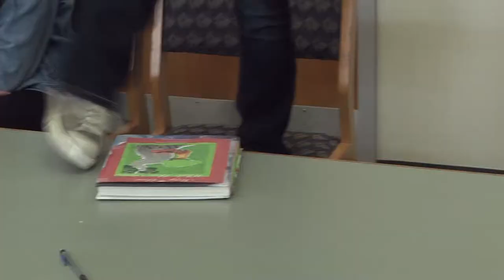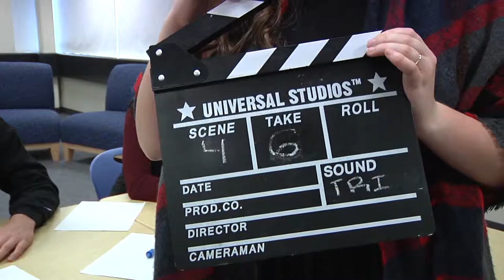Drivers Ed Episode 2- Hand Over Hand Steering